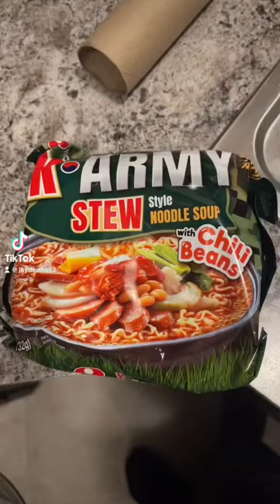Korean army stew ramen review